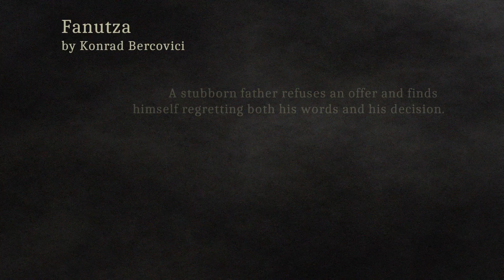Fanutza by Konrad Bercovici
In this story, a father with plans to marry off his daughter is faced with a difficult bargain, and he ends up regretting both his choices and his words.
As far as I know, this short story is in the public domain.